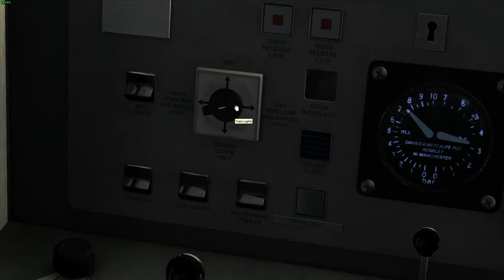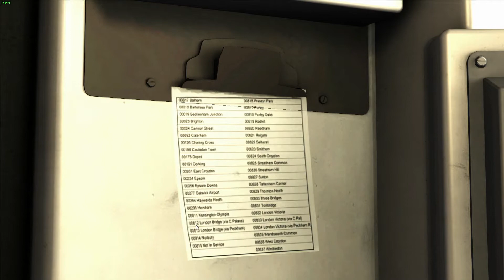TRAIN SIMULATOR 2015 || Class 456 @ AP #32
Si quereis que haga algún video en especial pedirmelo por los comentarios, haré lo que pueda.

Saludos!

Mi equipo. (Por si a alguien le interesa)

Procesador (CPU): IntelCore i5-3570K CPU @ 3.40GHz 3.80GHz
Memoria RAM: 8GB
Gráfica (GPU): Nvidia GeForce GT 640
Sistema operativo: Windows 8.1 Pro 64bits

Para grabar los videos uso:
Capturadora Avermedia LGP Lite